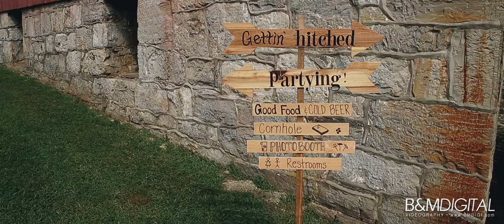Amanda + Daniel // Wild Goose Farm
Highlight video from the Ruffner wedding, held September 5, 2015, at Wild Goose Farm in Shepherdstown, West Virginia.

Crew:
Videography: Brandon Shirley & Brad Miller // B&M DIGITAL
Photography: Renee Crabtree Photography
DJ: Justin Litten / Soundworkz
Flowers: Lynn Brown
Cake: It's A Piece of Cake Bakery
Officiant: Pastor Shawn Coley of NDMC

Gear:
Panasonic Lumix GH4, Canon 5DMark3, Canon 6D, Canon T3i, Canon G30, DJI Phantom 3 Pro